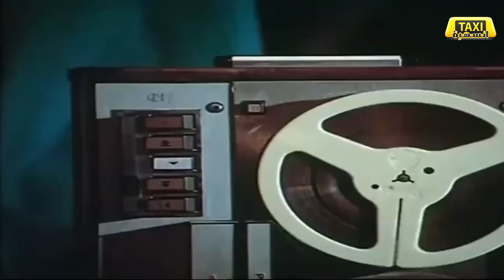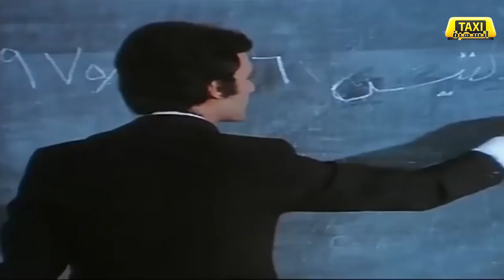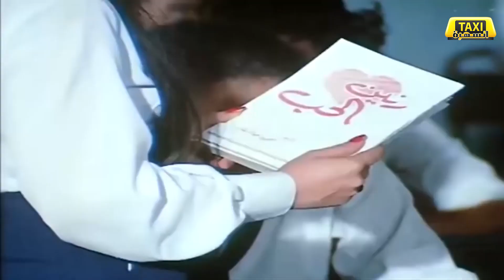فيلم عندما يسقط الجسد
ناهد شريف ومحمود ياسين في الفيلم النادر
عندما يسقط الجسد
للمشاركة في متابعة الافلام النادرة والمسلسلات  من هنا